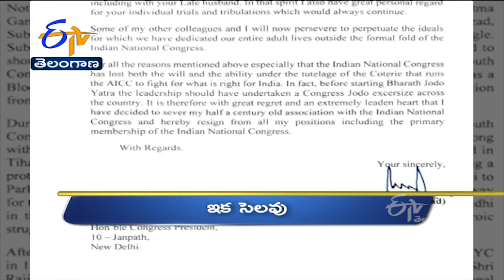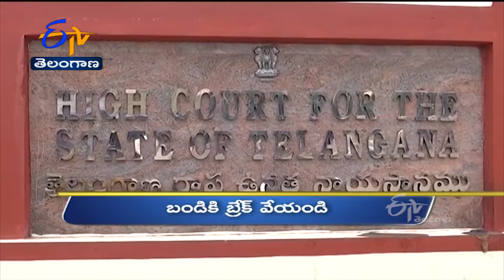12 Noon | Ghantaravam | News Headlines |26th August 2022 | ETV Telangana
12 Noon | Ghantaravam | News Headlines |26th August 2022 | ETV Telangana